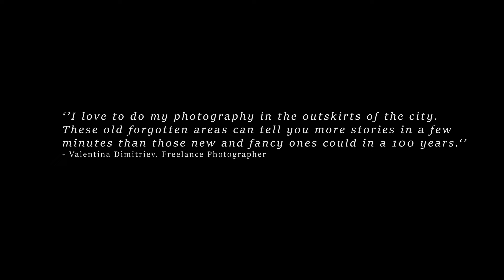Moscow-T1 | Leartes & Dekogon Environment Art Challenge | Unreal Engine 4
My entry for the Leartes & Dekogon Challenge